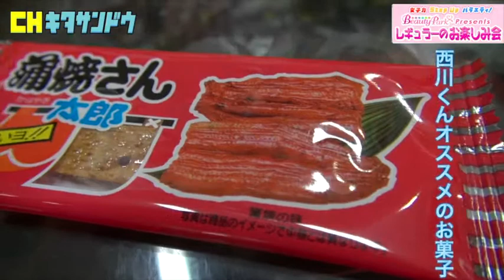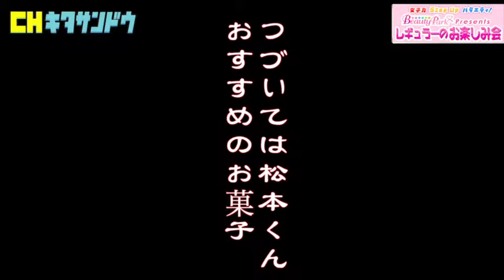【駄菓子×レギュラー / 蒲焼さん太郎VSいかポップ】チャンネル北参道・レギュラーのお楽しみ会 2015/3/10⑧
「女子力 Step Upバラエティ！Beauty Park Presents！
　レギュラーのお楽しみ会」2015/3/10 配信 ♯16

出演：レギュラー（西川晃啓＆松本康太）
ゲスト：絵音（日本合コン協会 会長）
アシスタント：ＢＰガールズ（山内芹那、倉林知子、中嶋野乃花）

日本最大級の美容サロン検索サイト「BeautyPark」提供、よしもと芸人レギュラーによる女子力StepUpバラエティ。
毎回人気モデルをスタジオに呼び、プライベートトークを展開！
また行きつけサロンのイチオシメニューを潜入取材！この番組を見たら女子力アップ間違いなし！